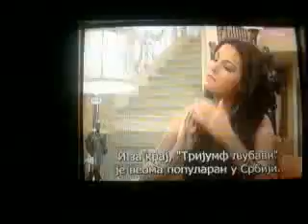Maite Perroni en Serbia (TVdiario television Pink)